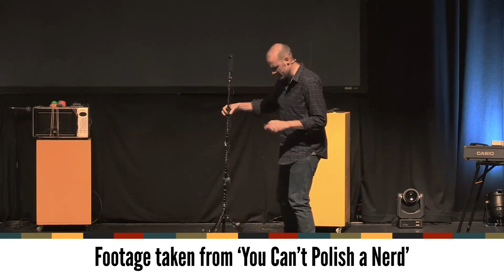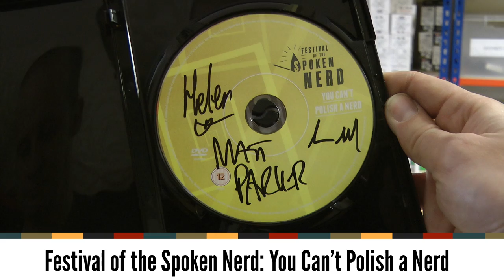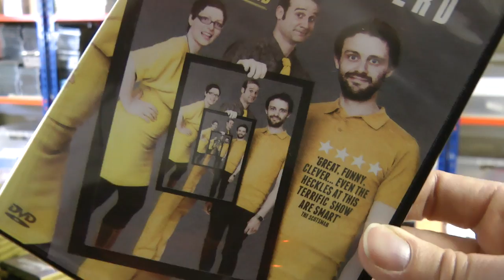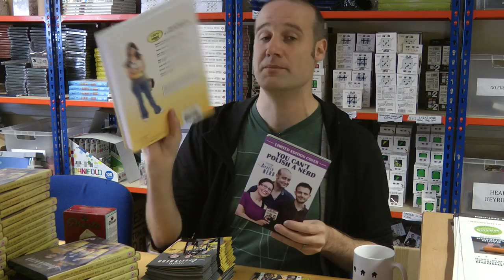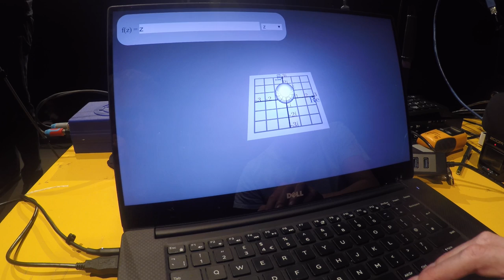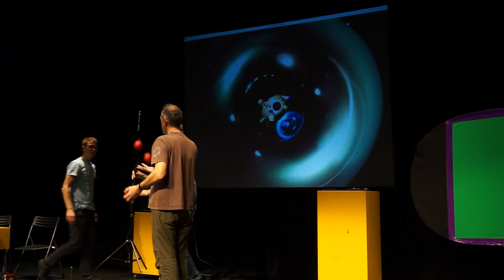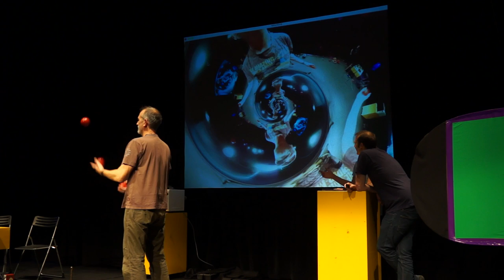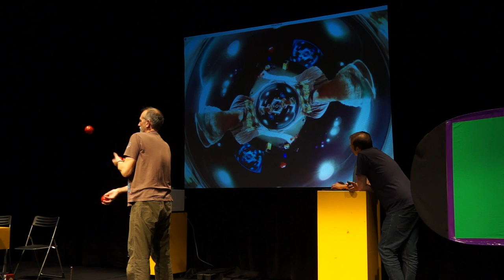The equations behind my live spherical footage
Please buy it!

Thanks to Dr Ken for juggling help!

Spoken Nerd also sell t-shirts and a bunch of other stuff.

If you're in or near the UK, check out our live shows.

DVD production by Mike O’Brien at Brian Productions
Filming and editing of youtube video by Trunkman Productions
Additional filming by Matt Parker